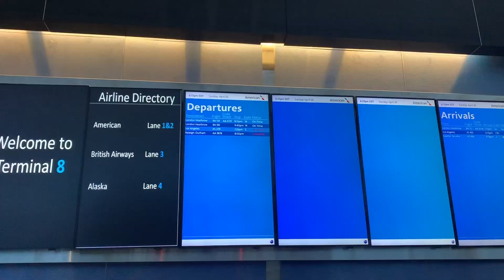NEW York JFK International Airport 2020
I have been travelling to New York for decades and never in ever seen anything like it.
Extremely sad to find humans criss crossing the terminals and traffic air-lean people moving around saying bye other hugging with welcomes.

It was just so worryingly silent.